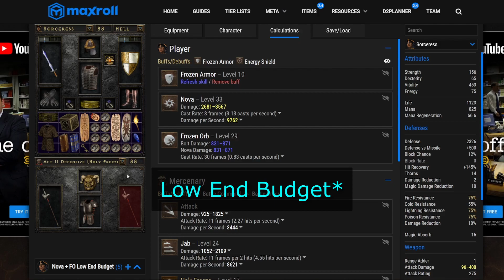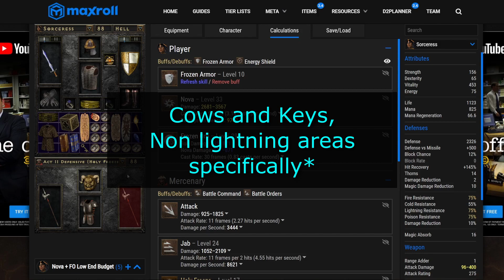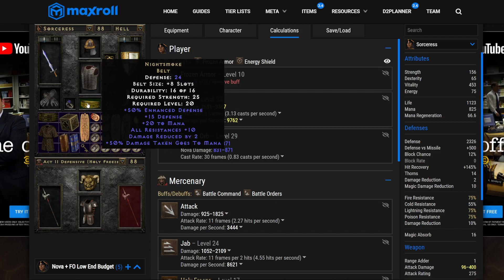[D2R][2.4] Nova + FO Low Budget Bench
Nova + FO goes where Nova + ES cannot (in a low budget setting). Does Chaos, Mephisto, really well. Decent at Baal running. Cons: Cow runs are ~45s slower, and it's Less safe, has more mana issues. Pre-CTA, it's a toss up. Post CTA, I'd opt for the Nova + ES builds.

Note: You can run Lower Res wand on swap like shown, or run a Harmony Bow for better movespeed when in Town.

Timings for reference, all Hell P1:
Cow: ~2.5m for Nova+ES,
Cow: ~3.25m for Nova+FO (average, 2.75m on tame map, 3.75m on difficult elite affixes map)

Nova+FO Timings Cont.:
Chaos: ~2-2.5m
Mephiso: ~30-45s (assuming good Level 3 spawn or known location)
Baal: ~3-3.5m

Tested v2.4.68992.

00:00 - Preface
00:44 - Which one?
01:49 - Gear
02:24 - Skills
02:52 - Chaos, P1
04:51 - Mephisto, P1
05:22 - Baal, P1
08:17 - Cows, Tame
10:59 - Cows, Difficult